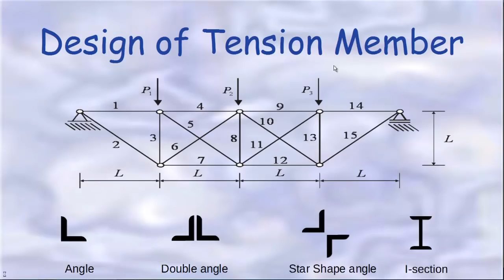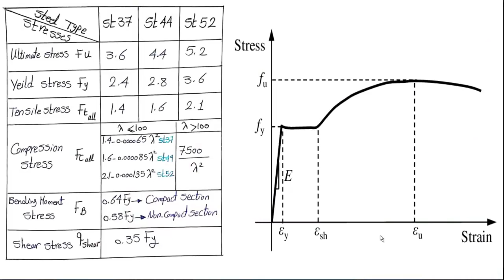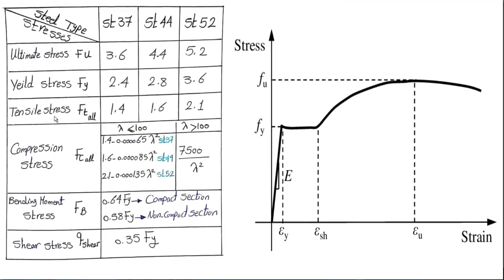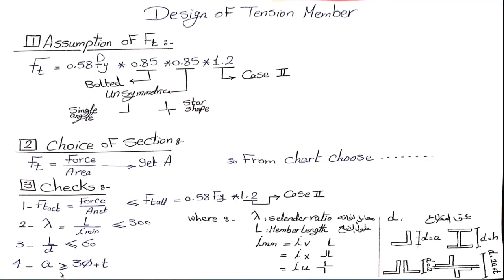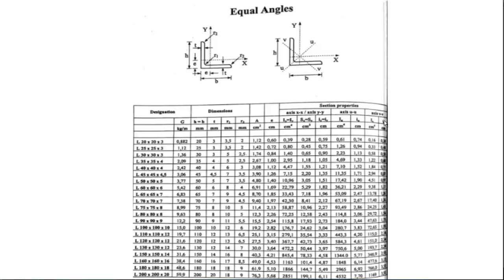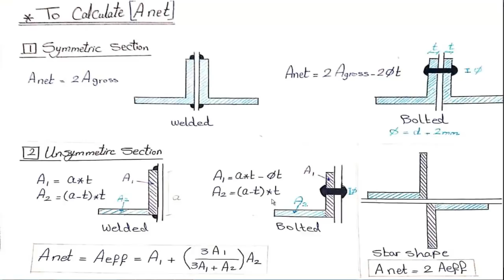3- Tension - Steel Structure Design in Arabic - ENG/Doaa Moussa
design of tension member